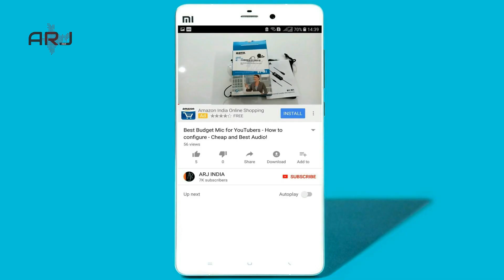Skoda Superb Facelift 2020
Skoda India has unveiled the Superb premium sedan Skoda Superb Facelift 2020 for India. Changes include a facelift, new interior features, and a 2.0-litre BS6 petrol engine.

Under the bonnet of the Superb lies Skoda’s much-awaited 2.0-litre TSI petrol engine which makes 190PS of power and 320Nm of torque. This is a replacement for the 2.0-litre TDI engine which will not be updated to BS6. The previous-gen Superb came with a less powerful 1.8-litre TSI. A Sportline variant with 190PS and 400Nm was also showcased at the Auto Expo and could be brought in India via CBU route.

Changes to the exterior are subtle. At the front, the headlight now extends to the grille. Projector headlamps have given way to full LED matrix adaptive units. The front bumper is redesigned while the new LED fog lights sit inside an enlarged air dam.

At the rear, a chrome strip runs along the width of the tailgate to the redesigned LED taillamps. The rear bumper has also been redesigned. Dual chrome exhaust tips jut out from under the bumper. Overall, the Skoda Superb improves on its own minimalist aesthetic.

Interior changes are as hard to spot as the exterior changes, but enhance the cabin feel. The touchscreen unit is encased in a piano black panel thinly lined with a silver strip. The screen itself is larger and features buttons only on one side. A fully digital driver’s display is likely to be offered on top trims.

Although some safety assist was offered on the Superb previously, the new car is equipped with autonomous emergency braking and lane-keeping assist. Adaptive headlamps and adaptive cruise control are business as usual.

Thus, the Superb is more than a facelift. It maintains its terrific design theme and yet feels as cutting-edge as other luxury cars in its class. Although the brilliant and efficient TDI motor will be missed, Skoda could bring a diesel powertrain to India in the future.